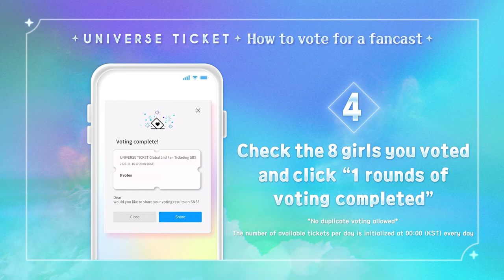[Boleto del universo] | Instrucciones sobre cómo votar en la aplicación fancast📱 EN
[유니버스 티켓] | 팬캐스트 앱 투표 방법 안내📱

[Boleto del universo] | Instrucciones sobre cómo votar en la aplicación fancast📱

[Universe Ticket] | Instructions on how to vote on the fancast app📱

소녀들의 생존을 결정할
글로벌 2차 팬 티켓팅이 진행 중입니다 🔥

투표 방법 영상을 보고 소녀들의 꿈을 티켓팅 해주세요!

📌투표 일정
23.11.18 PM 7:30 [KST] ~ 12.05 PM 11:59 [KST]

determinar la supervivencia de las niñas.
La venta de entradas para el segundo fan global está en progreso🔥

¡Mire el video sobre cómo votar y votar por los sueños de las niñas!

📌Calendario de votación
23.11.18 p.m. 7:30 [KST] ~ 12.05 p.m. 11:59 [KST]

determine the girls' survival.
Global 2nd fan ticketing is in progress🔥

Please watch the video on how to vote and vote for the girls’ dreams!

📌Voting Schedule
23.11.18 PM 7:30 [KST] ~ 12.05 PM 11:59 [KST]